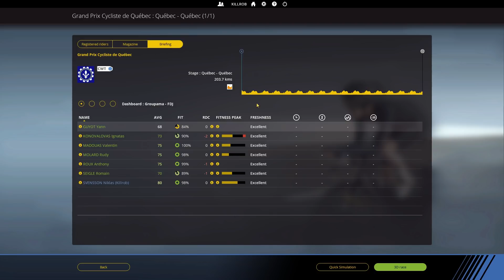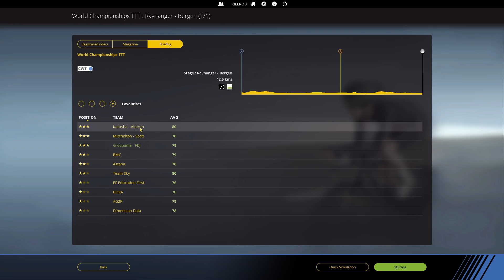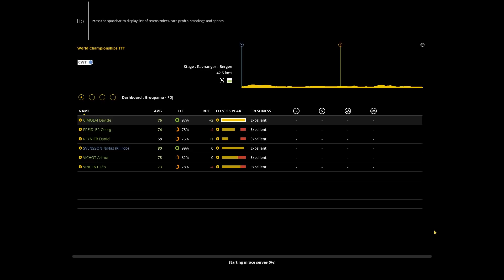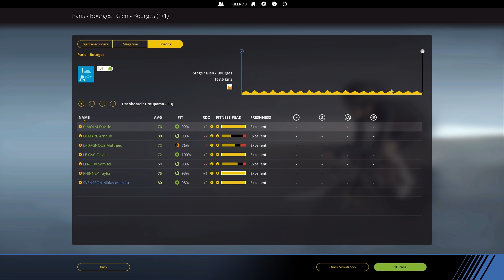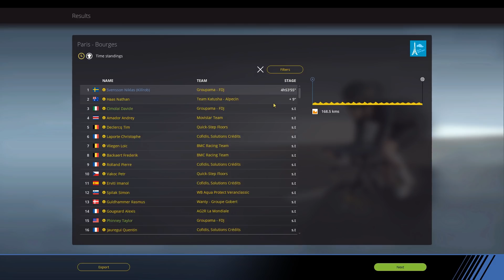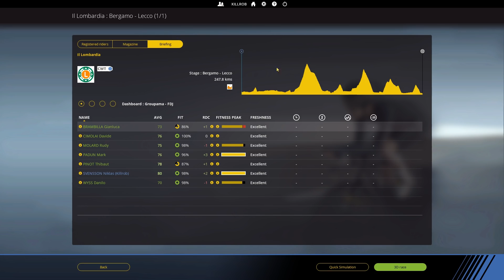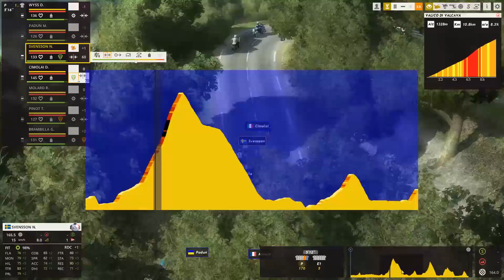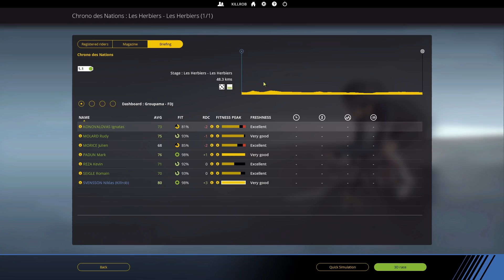PCM 2018 TT Climber, Extreme Difficulty Ep.53